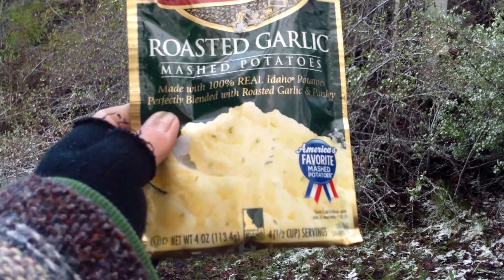Cooking on the Campfire EP. 7